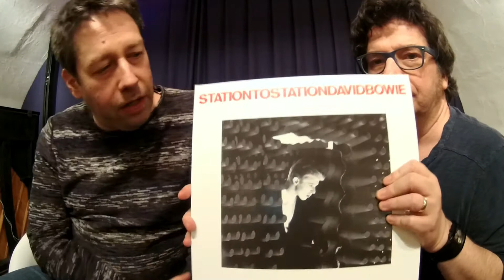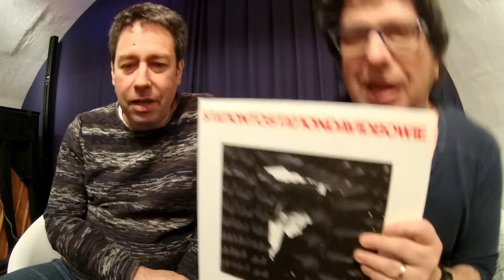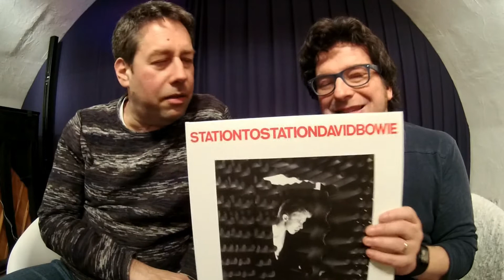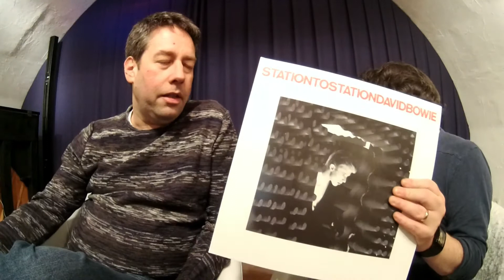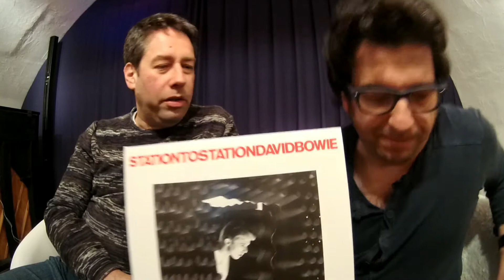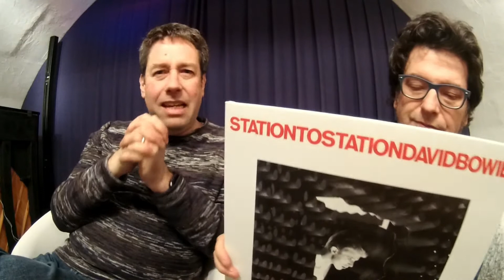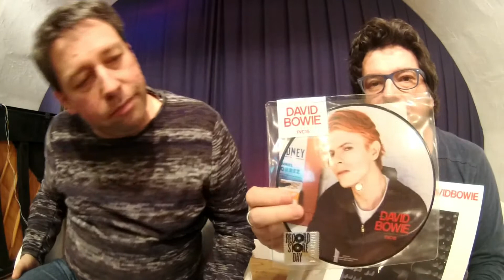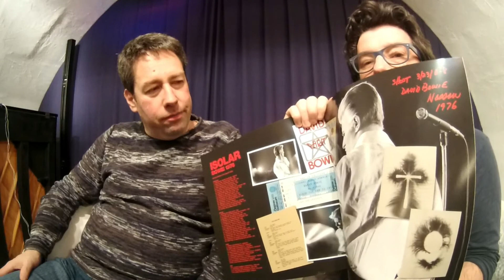Telekolleg BOWIE Lektion 21: Station to Station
1976. Bowie ist in LA, auf Koks und körperlich am Ende. Dennoch entsteht eine Platte, die manche für ein Meisterwerk halten und andere für ein schlecht getarntes okkultes Ritual. Bender und Hormuth sind sich einig: Der sich angeblich nur von Milch und Paprikas ernährende Thin White Duke ist hier seltsamerweise derartig auf den Punkt, dass man die Platte nur feiern kann. Und froh sein muss, dass Bowie sie überlebt hat, bevor er in den bekannten Luftkurort Berlin aufbrechen konnte…